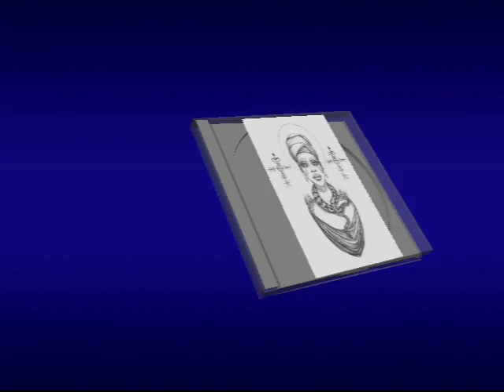Voo Doo Madamoiselle SEPTEMBER JONES (Pied Piper) Video Steven Bogarat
September Jones ‘Voo Doo Madamoiselle’/ Freddy Butler ‘That’s When I Need You’.
A fantastic 45-RPM single release of a ridiculously rare Northern Soul classic by the legendary Detroit singer September Jones, for which all aficionados of classic 60s soul should be eternally grateful. Infectiously danceable with suitably spooked lyrics, ‘Voo Doo Madamoiselle’ is the quintessence of the euphoric Northern Soul sound.
This gem was rediscovered, or rather discovered since it never had a proper release anyway, due to the wonderful series of YouTube videos, Northern Soul Girl Dancing. These clips featured a young, attractive rare soul fan, Lev, dancing to a succession of obscure soul songs in unusual locations. These videos were filmed by Lev’s mother, Eve, a 1980s 100 Club Northern Soul all-nighter fan who obviously passed on her fine taste in music to her daughter. The videos were soon an Internet sensation. Surprised by the success of their films Eve contacted Ace Records about licensing, to gain long overdue recognition for the artists who made the music. Of the tracks that Ace had licensing control over Lev choose Jones’ ‘Voo Doo Madamoiselle’. An Ace deal was made with original Funk Brother Jack Ashford and his Pied Pieper label partner to release this single, with a fine Freddy Butler number as a B-side to boot (featured on the Kapp album, Freddy Butler With A Dab Of Soul).
This single is worth every penny of the £10 pounds it will cost you and proves that the Internet can be a force for the betterment of mankind. ‘Voo Doo Madamoiselle’ is so magnificent it produces these feelings of conceivably imprudent sanguinity.